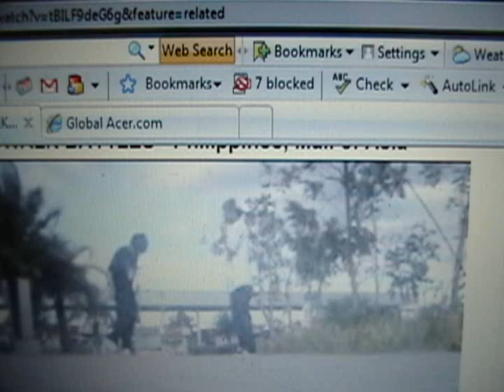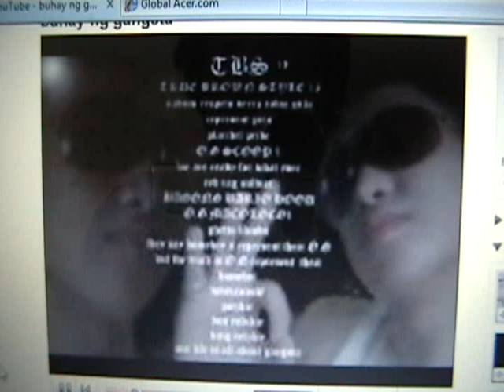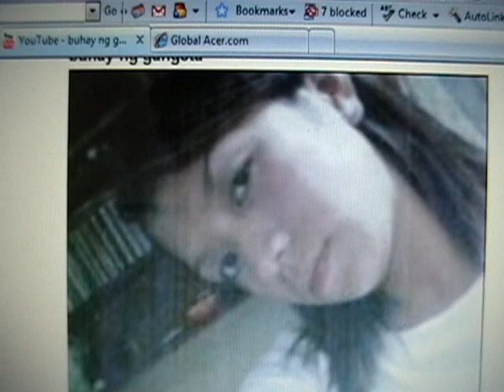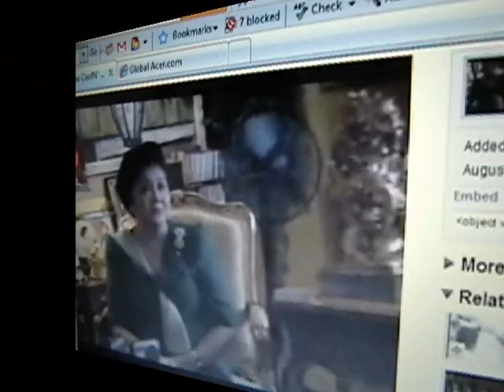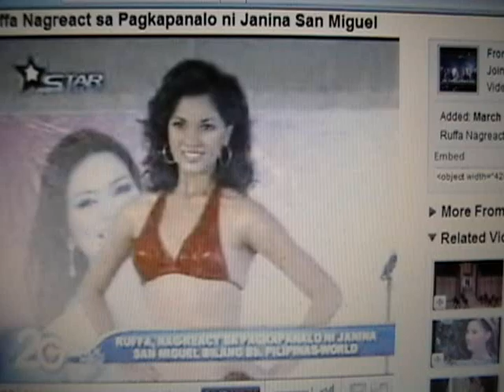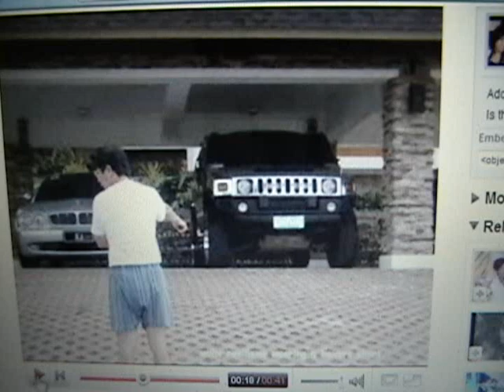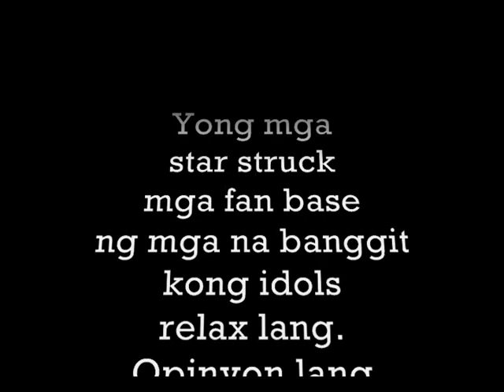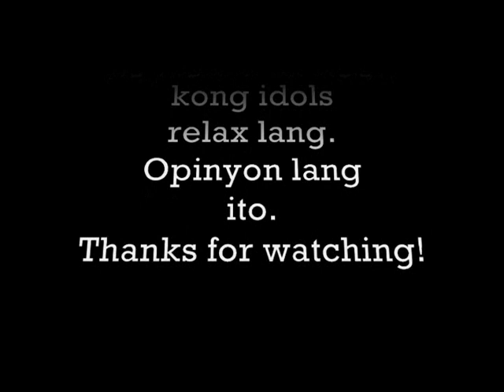Buhay Ng Inutil At Wannabe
Beauty Pageant, the best... t.v. station, t.v. host, singer, rapper, dancer, and movie hero, are the least of our problems.

Karamihan sating mga Pilipino, puro nonsense ang pinag bibigyan ng atensyon.

Maraming mang uuto at marami din ang na uuto.

Marami sa ating mga kababayan ang nasisiraan na ng bait.
Marahil din siguro sa kahirapan, nalilipasan ng gutom, o wala lang talagang magawa.
Kung ano pa yong mga masasamang bagay, at mga basura ng ibang bansa, yon pa ang bukang kamay nating tinatanggap at GINAGAYA.

Mga ka artehan sa telebisyon, mga kalibugan, at pati mga sanggano ini idolo.

Wala na ba talaga tayong originality?

T.V. Stations pinag aawayan.
Mga artista pinag aawayan.
Mga politicians pinag aawayan.

Mga ini idolo lang ang yumayaman at lumalaki ang mga ulo!

Mas malaki pa ang budget ng entertainment industry kaysa sa educational, environmental, at relief fund para sa ating mga nag hihirap.

Karamihan satin ay nag tataka kung bakit ang ating bansa ay hindi umunlad unlad.

Mga Bulag!

Bakit nga ba ang Pilipinas ay hindi na maka angat sa kahirapan?

Manood lang kayo ng mga comments at mga channels ng karamihan nating mga kalahi dito sa internet.

Pag hindi ninyo mahanap ang kasagutan, isa rin kayo sa mga na uuto at Utouto!

Dapat sa inyo kaponin para hindi na maka gawa ng mga future Utouto.

Yan ang sakit Pilipino, katangahan na mamana at na ipapamana.

Buhay Ng Gangsta / Hukbalahap ft Sacred One & Braduzz